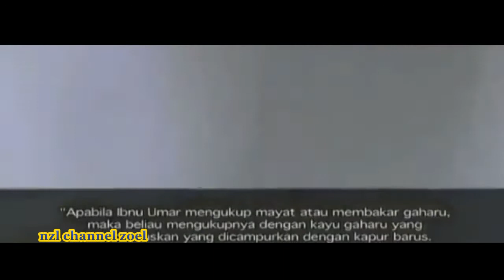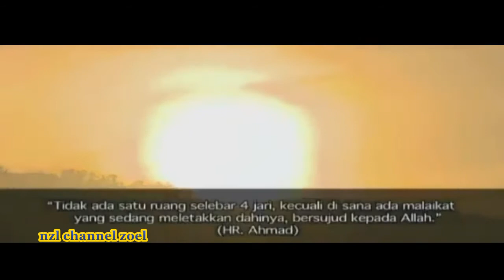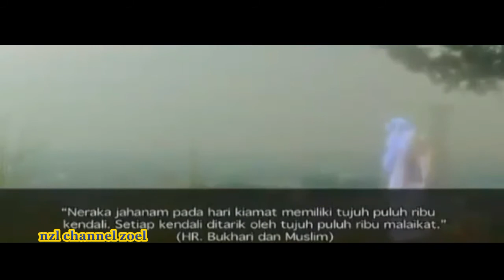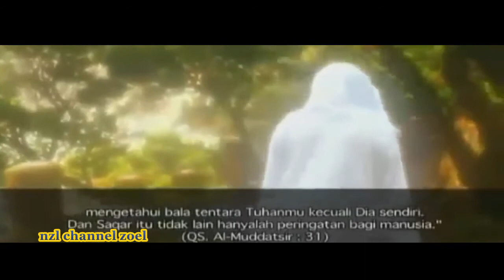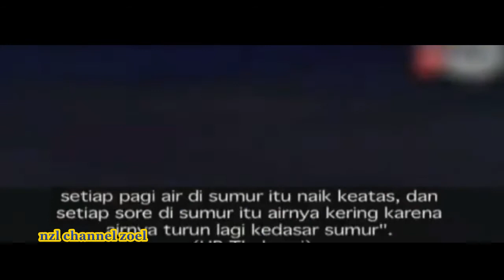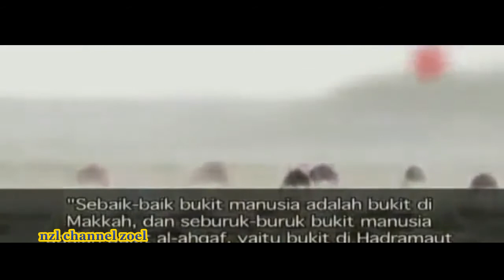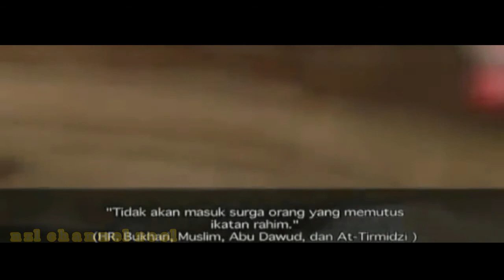CERITA ISLAMI-nzl channel zoel